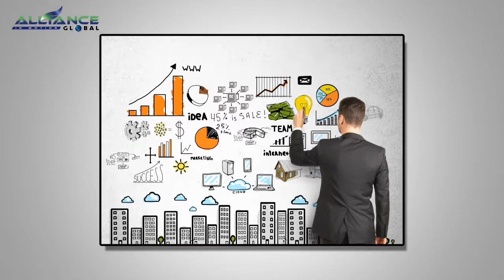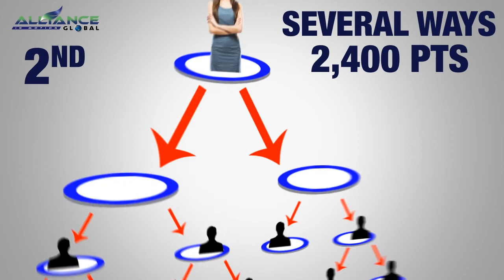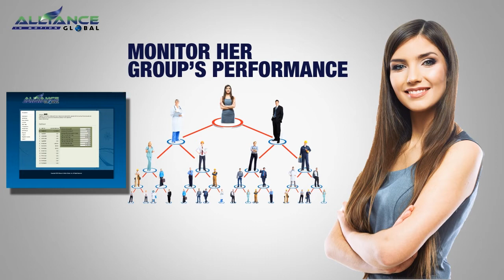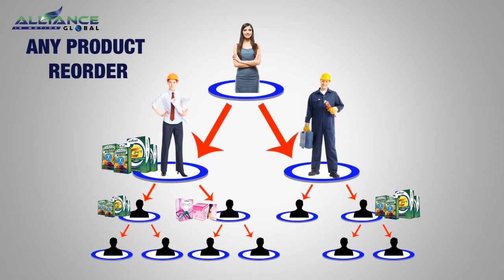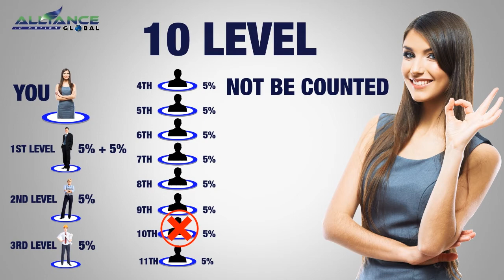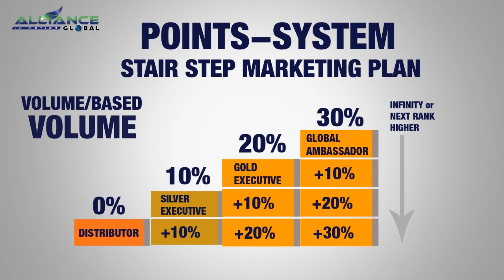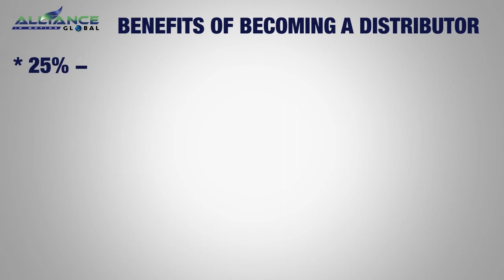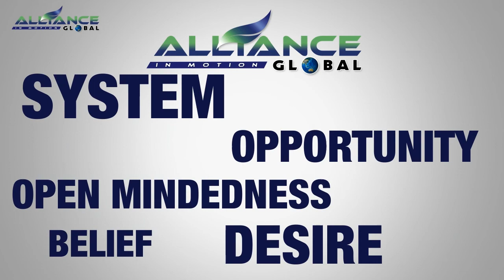AIM GLOBAL ENGLISH BUSINESS PRESENTATION 2014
We am LOOKING for 5 SERIOUS INDIVIDUALS who are willing to start up a "Global Business" with small capital and low risk to be part of my Fast Growing Global Team.

We will TEACH you how to do the business the RIGHT and EASIER way and we guarantee SUCCESS for those who are very willing to LEARN. BUT I have to WARN you first, I hope I'll get your full focus on this.

Your RESULTS will depend on the EFFORT you have given to grow your business. If you are that COMMITTED and VERY CONSISTENT, don't be surprised if you'll earn more than you expected.

If you are READY and SERIOUS to change your life for the better, you may NOW WANT to check this out!

Let's AIM for everyone SUCCESS. Join us now.
GIL & JINKEE SAHAGUN cp.#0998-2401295

"BELIEVE AND TRUST" AND GOD'S OPPORTUNITIES WILL PRESENT THEMSELVES TO YOU! GRAB THEM AND NEVER LET GO!

"For I know the plans I have for YOU, plans to PROSPER you and not to harm you, plans to give you HOPE and a FUTURE." ~Jeremiah 29:11